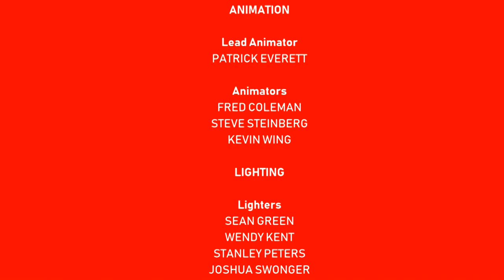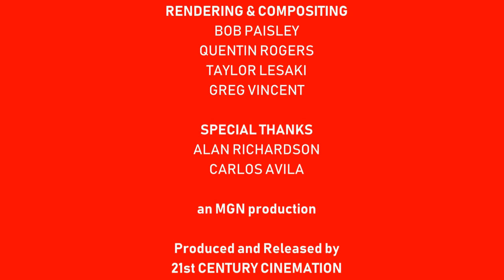[#1619] CBC Logo Bloopers Episode 3: The Continue-Ish Control Freak (2019 Rebroadcast)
[Requested in Summer 2017 by Martee Teves aka VGCP Gaming HD NODD TWO]

Original Publish Date: August 3rd, 2017
Publish Date: March 2nd, 2019

BLOOPERS INCLUDED:
- CBS Paramount Television (in red hue FX)
- BBC Video (2009-present)
- Music Television (MTV)
- VH1 (Italy)
- TNT (Russia)
- Golden Book Goldenvision Opening Logo (1987)
- London Weekend Television (LWT)
- WABC-TV 7 New York, NY (ABC)
- WOR-TV 9 New York, NY (Former)
- The Devil at 4 o'clock (Columbia Pictures, 1961)
- A&E
- General Electric (GE)
- Westinghouse
- Newsweek
- tvN (South Korea)
- Ice Destroys Lives - Australian Government
- Smokeline Devil PSA (1999, Norway)
- Army of WWE Logos to scare Sam and Aigis
- Army of ESPN Logos to trigger David Guetta, Taio Cruz, and Flo Rida
- Gorgon Video to scare Vice Principal Luna and Persona 3 Hero
- Shakeel Pictures Logo (1975) to scare Marie Mjolnir